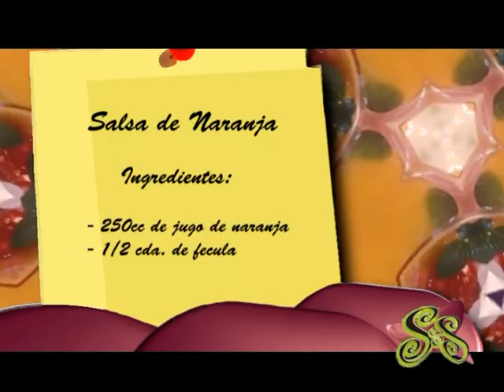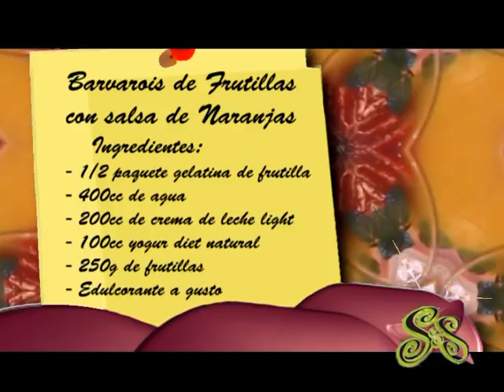SABROSO Y SALUDABLE PROG 7 block 2